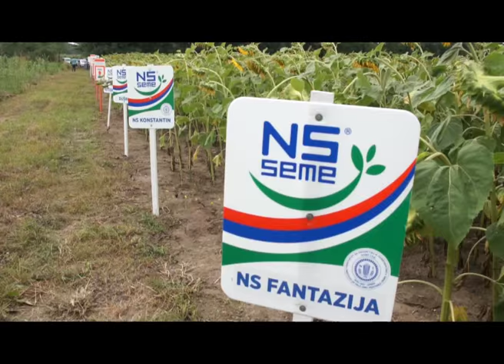Dr Igor Balalić predstavlja NS SEME hibride suncokreta za uspešnu proizvodnju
Dr Igor Balalić, predstavlja NS SEME hibride suncokreta: NS OSKAR, NS FANTAZIJA, DUŠKO, SREMAC i NS KONSTANTIN.

Sve informacije o NS SEME hibridima suncokreta možete da pogledate na

Pratite zvaničan sajt Instituta kao i zvaničnu Facebook stranu Instituta za ratarstvo i povrtarstvo